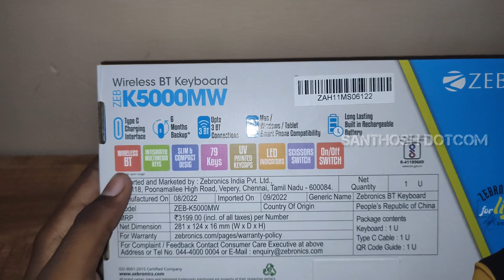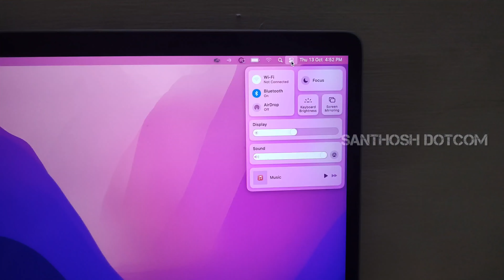🔥Zebronics ZEB K5000MW⌨️ Wireless Bluetooth Keyboard Unboxing And Review in Tamil | Santhosh Dotcom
Hello Friends, I Am Here With a New Video... In This Video, I Have Reviewed a Zebronics Zeb K5000MW Wireless Keyboard